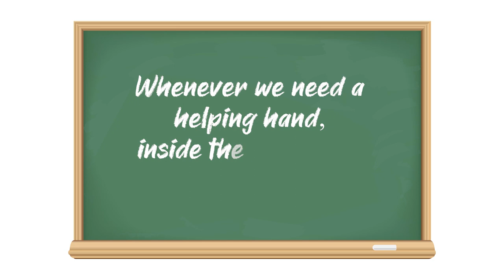We Love Our CM Teachers! | Teacher Appreciation Week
Especially during this difficult time, we wanted to pause and say thank you to our teachers, who continue to spend countless ours working hard for our students. They've noticed.